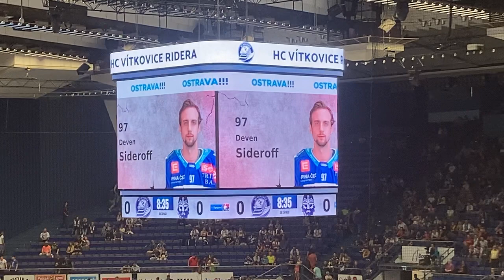Ostravar aréna - 22.9.2023 - Vítkovice-Kladno - sestava hostí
Rytíři Kladno: Bow (Brízgala) – Klikorka, Dotchin (A), Ticháček, Hejda, Slováček, Veber – Tralmaks, Plekanec (C), Sideroff – M. Procházka, Klepiš, Jarůšek – Bláha, Pytlík, Frolík – Beran, Babka, Strnad (A) – Melka

Trenér: Otakar Vejvoda